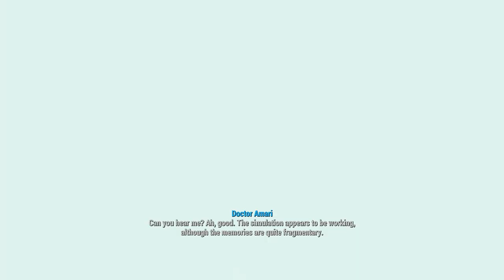Fallout 4 - Part 41 Sentinel Site